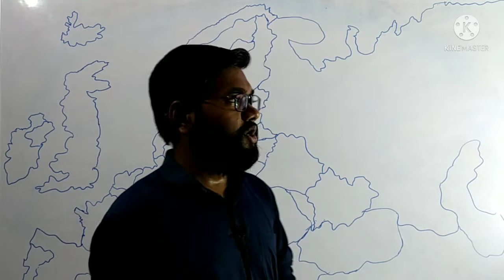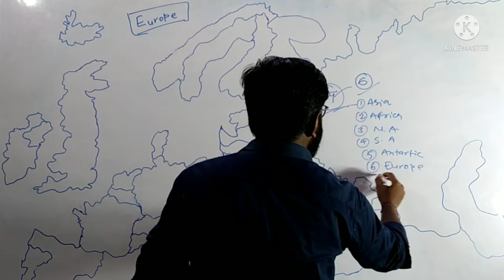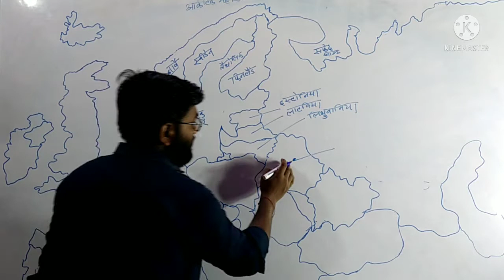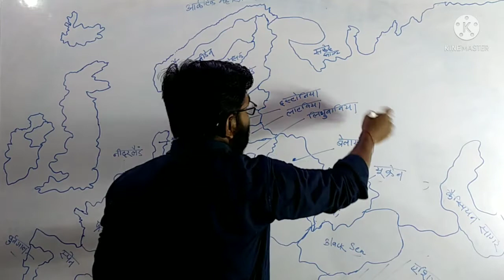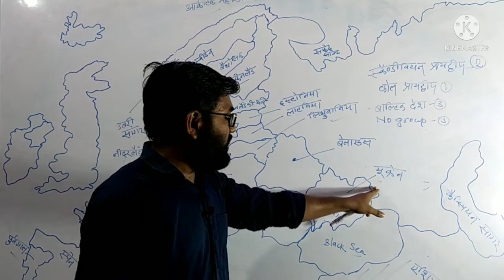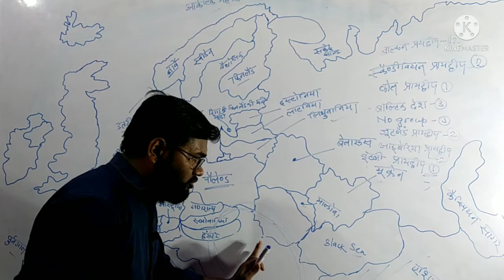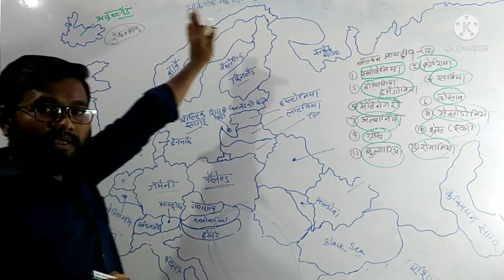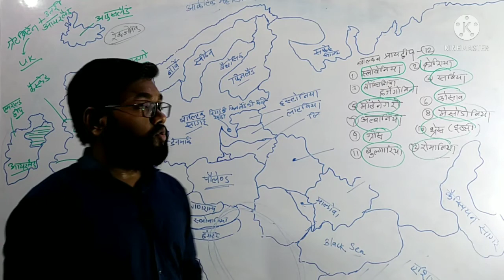Europe continent map यूरोप महाद्वीप मानचित्र / एटलस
In this video lectures we are seeing world mapping Series part_01 EUROPE CONTINENT Mapping class on MAP & ATLAS
इस वीडियो सिरीज़ में हमलोग यूरोप महाद्वीप को मैप और एटलस   पर  पढ़ेंगे ।।।। प्र